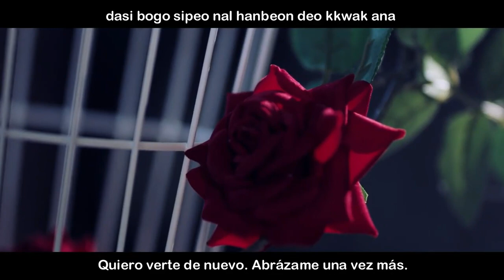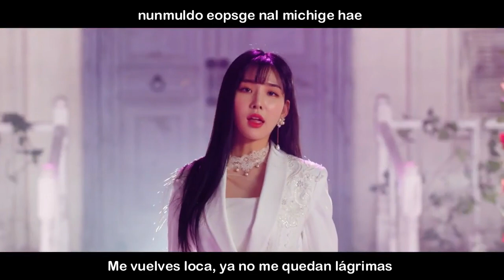FAVORITE_Loca ( Sub Español)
[MV] FAVORITE(페이버릿) _ LOCA

FAVORITE, LOCA [Loca], la canción del título y el mismo título que el álbum, tenía la intención de expresar el significado de las palabras como 'loco, fuera de control'. Las letras, que explican de manera realista el terrible dolor de perder la mente después de separarse, y el poderoso ritmo que maximiza la emoción, y la progresión del código nostálgico están impulsando la perfección de la canción. :: Spotify: https: //